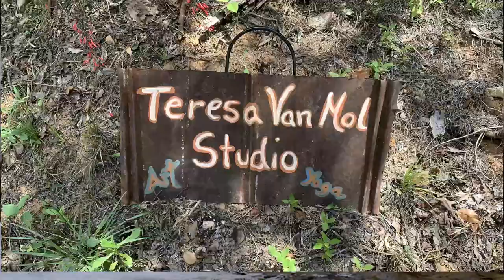Teresa Van Mol Studio in Lakemont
Teresa Van Mol is interviewed by Realtor® Roger Glenn of Poss Realty in the latest installment of his series on Rabun County's businesses and organizations. Learn more about Teresa's personal history with Rabun County, how she came to own the land and studio- and the variety of classes being offered. This delightful cabin in Lakemont is now a special art studio and worth a watch! Coordinated by Chamber President Cliff Bussard and video editing by Laura Glenn.